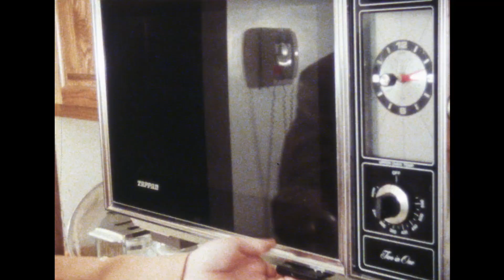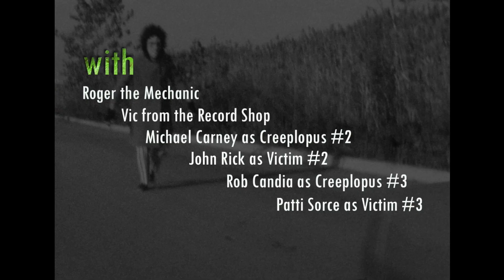Attack of the Potato People (1984) - Super 8 Horror Short Film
Michael Raso releases his 1984 short student film with a new 2k scan and sound mix.  Featuring new music by Matt Ayers, John Fedele and The Smoove Sailors
Synopsis: A Super 8 short film about a teen suffering from hallucinations after hitting a green creature with his car. Hallucination or reality? You decide!